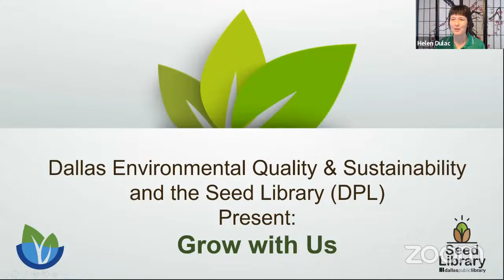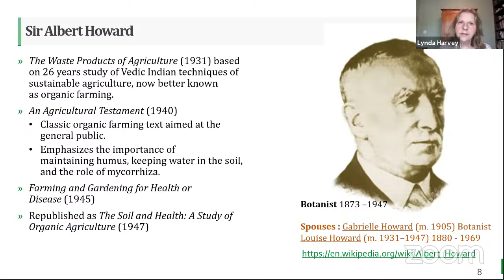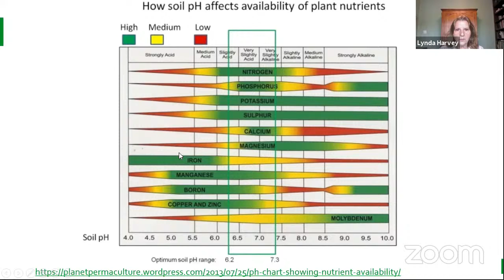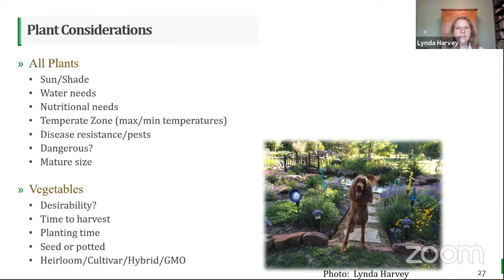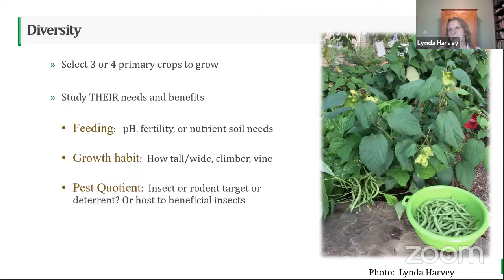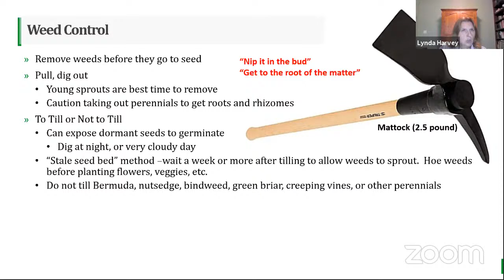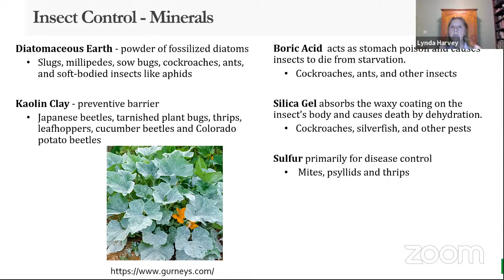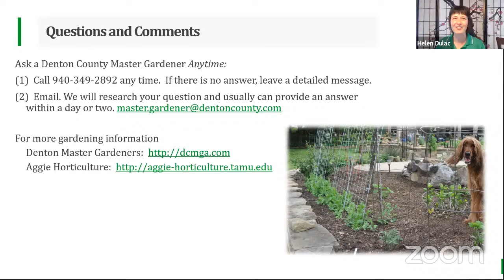Grow with Us -Organic Gardening from the Ground Up